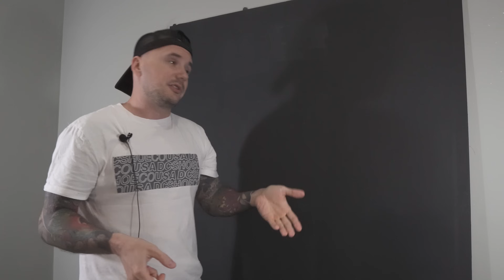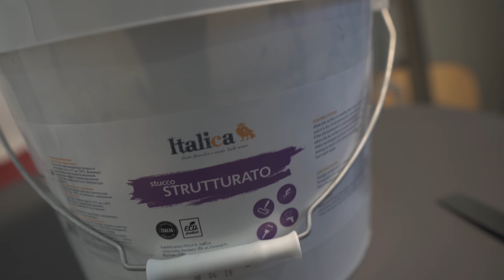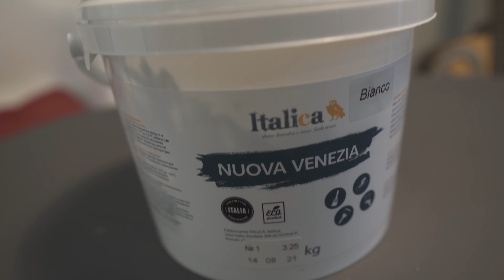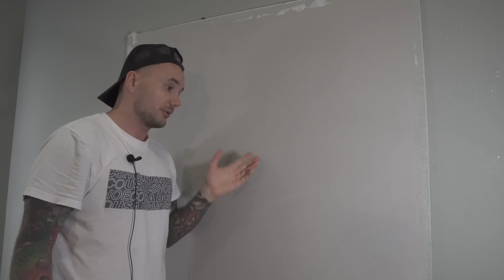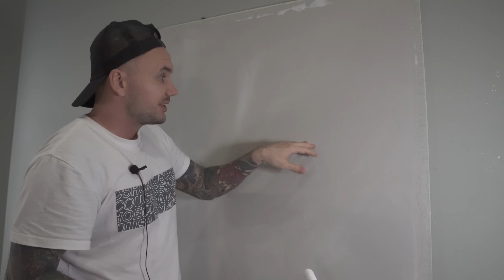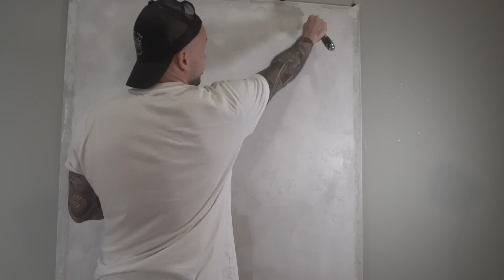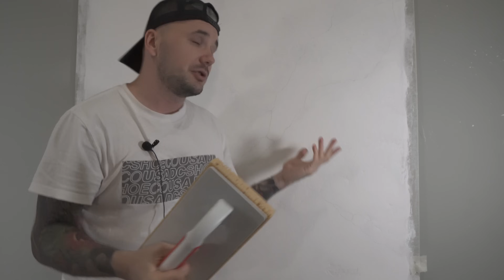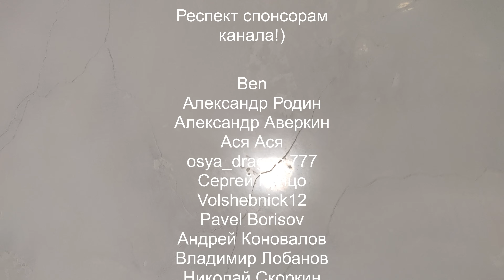КОЛОТЫЙ МРАМОР ИЗ ВЕНЕЦИАНСКОЙ + ДЕКОРАТИВНОЙ ШТУКАТУРКИ! Bianco Carrara (2021)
Мастер-класс по фактурному нанесению под колотый мрамор. Имитация натурального камня Bianco Carrara своими руками! Микс из Декоративной и Венецианской штукатурки.

Блог декоратора.
Геннадий Позмогов.
НАШ САЙТ ПРОДЕКОР на состояние 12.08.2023г. к сожалению временно не работает и ждет переезда на другое доменное имя.